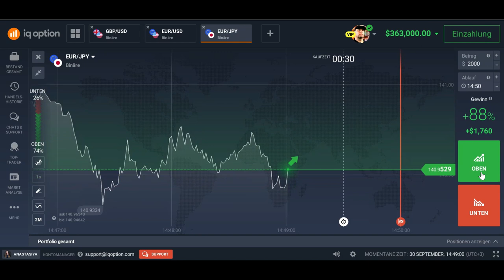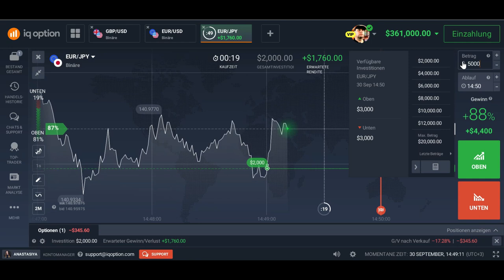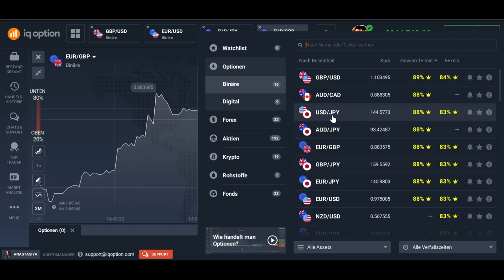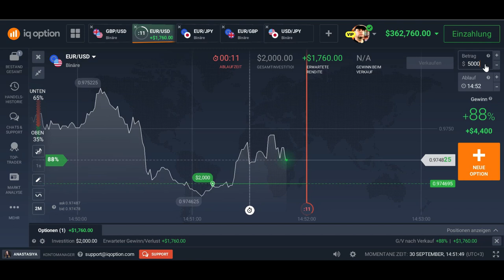Kündige deinen Job und werde hauptberuflich Trader